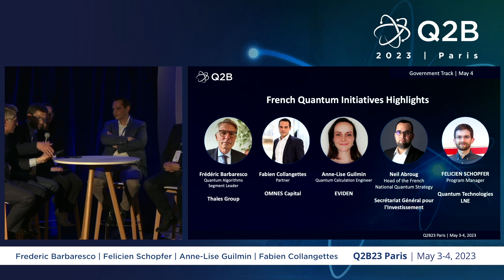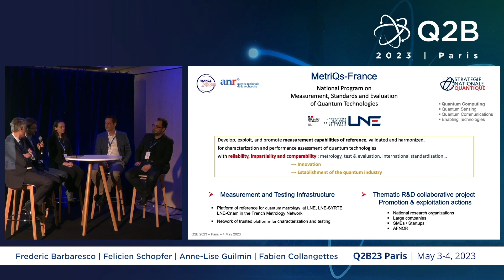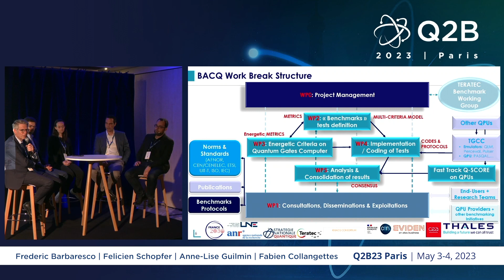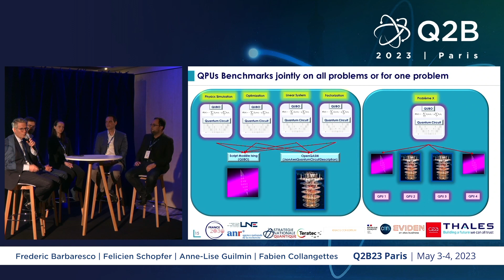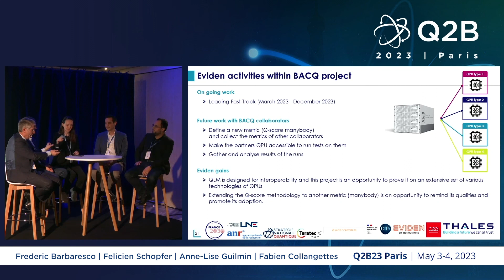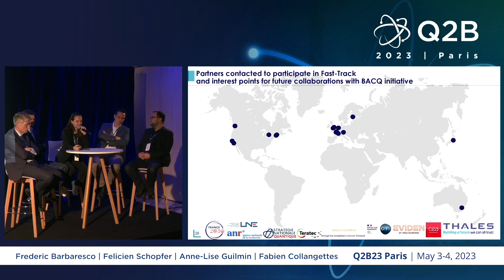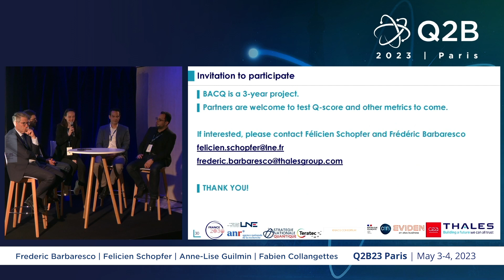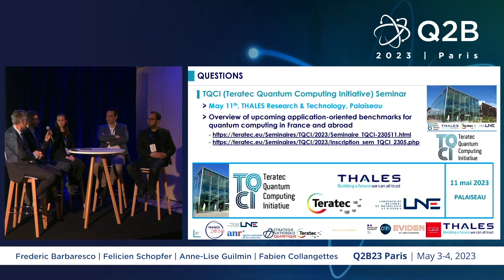Q2B 2023 Paris | French Quantum Initiatives Highlights | Panel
Frédéric Barbaresco, Quantum Algorithms Segment Leader, Thales Group
Anne-Lise Guilmin, Quantum Computing Consultant, Eviden, an Atos Group Business
Félicien Schopfer, Quantum Technologies Program Manager, LNE – Laboratoire national de métrologie et d’essais
Fabien Collangettes, Partner, OMNES Capital
Neil Abroug, Head of the French National Quantum Strategy, Secretary General for Investments
French Quantum Initiatives Highlights | Panel